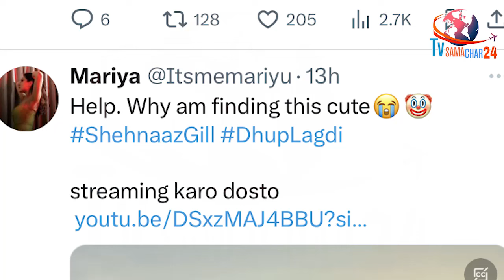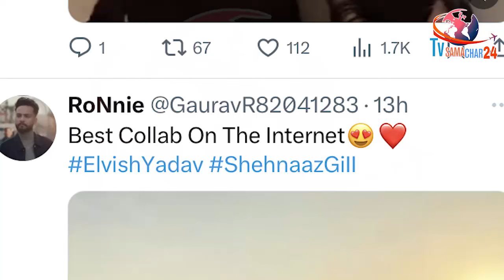Shehnaaz-Elvish की Chemistry पर जनता का Reaction | Public Big Reaction on Shehnaaz Gill-Elvish Yadav